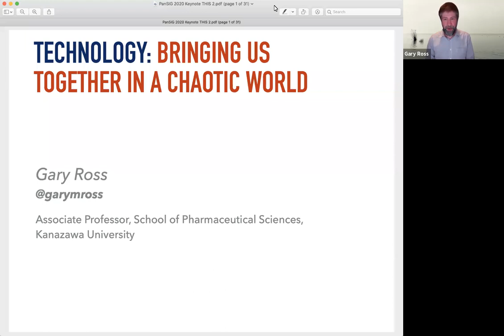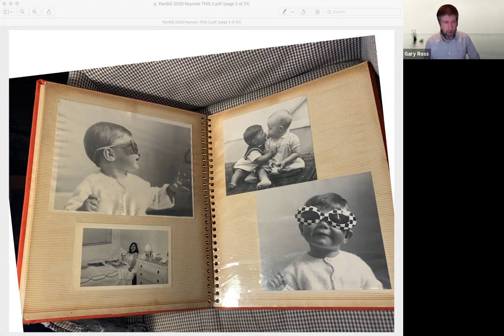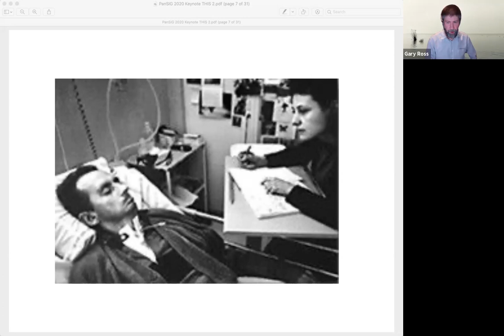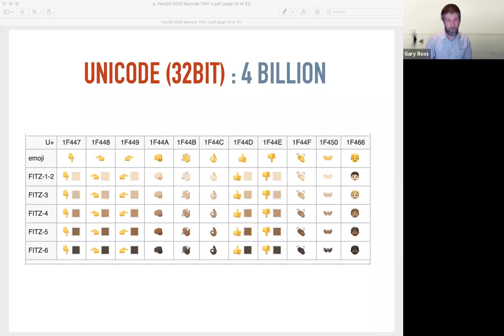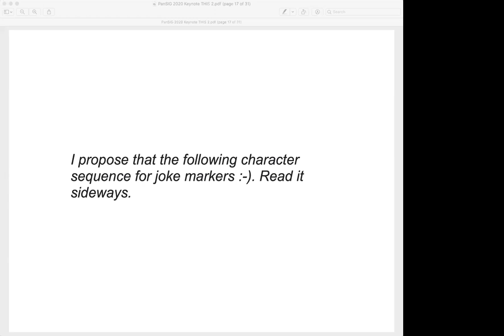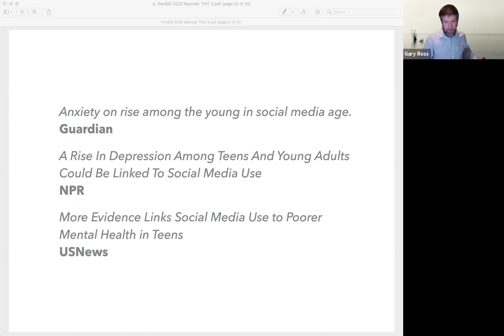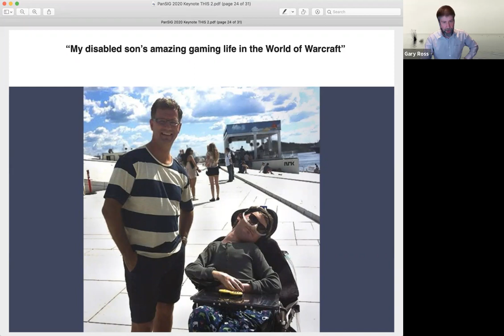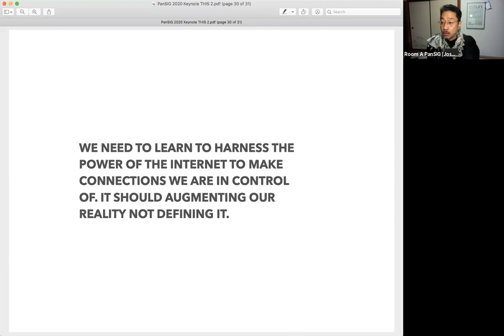Gary Ross - Technology: Bringing us together in a chaotic world - PanSIG2020 Keynote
The web was born just 30 years ago with its sharing technology promising a world of tolerance, goodwill, and understanding. Yet somewhere along this road, this dream has been shattered with our online world apparently to blame for the chaos we seem to find ourselves in.

This talk will be about why this has happened, what we can do about it, and how we need to redefine our relationship with this world both on a personal level and a societal one to better cope with this new reality.